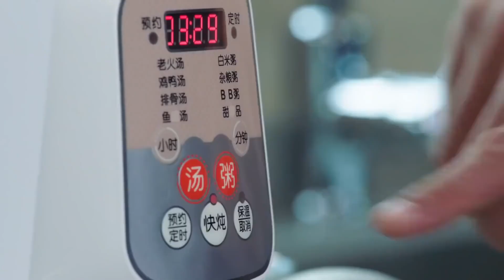Büyüleyici Zamanımız | Romantik Yemek | Our Glamorous Time | Zhao Liying Jin Han Yu Haoming l 你和我的倾城